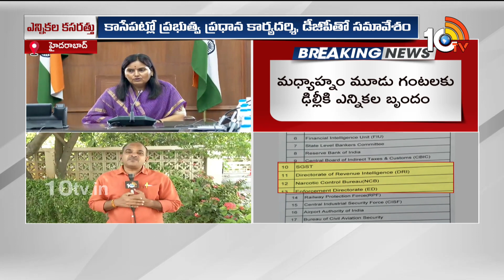Election Commission On Telangana Assembly Elections | తెలంగాణ ఎన్నికల వివరాలు వెల్లడించనున్న CEC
Election Commission On Telangana Assembly Elections | తెలంగాణ ఎన్నికల వివరాలు వెల్లడించనున్న CEC | 10TV Digital

10tv News Channel Owned by Spoorthi Communications Private Limited. 10Tv is one of the leading News channels which delivers National and International And Regional News Streaming 24/7.10Tv has its wings spread all over the world to deliver the trustful news. Channel Dedicated to GeneralNews, LiveReports, Breaking News, Sports News, Weather News, Entertainments, BusinessUpdates, Big Debates, Exclusive Interviews etc.